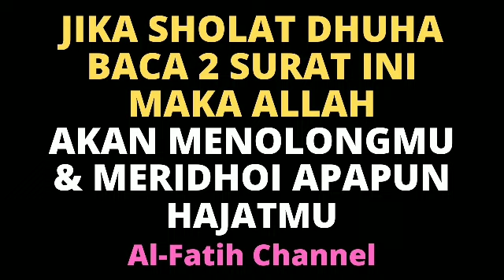SEMPATKANLAH BACA 2 SURAT PENARIK REZEKI INI SETELAH SHOLAT DHUHA! REZEKI LANCAR DOA TERKABUL